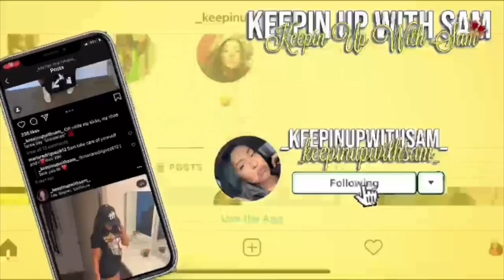Back To School: Freshman in HighSchool Advice + Tips!!!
Here is some tips and advice for any incoming freshman in high school! Although corona is here and school might be online it doesn't hurt to give y'all some tips.

Also do not forget to press that bell, so you can get notified every time that I post! 🔔

About Me!
Name- Samantha
Age- 19
Birthday- March 28 (Aries) ♈️